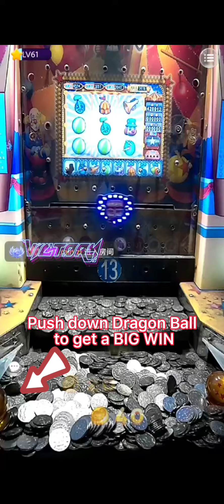Push Coin Game, push Dragon Ball to get a BIG WIN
🎉Coin Woned is a game application.🎃Coin Woned has 7 kind of game modes,including Coin Pusher ,Pachinko and Slots🎰❗So what are you waiting for.🏆Download app Coin Woned and play this game now❗❗❗